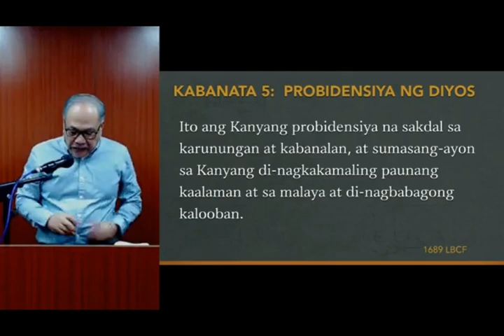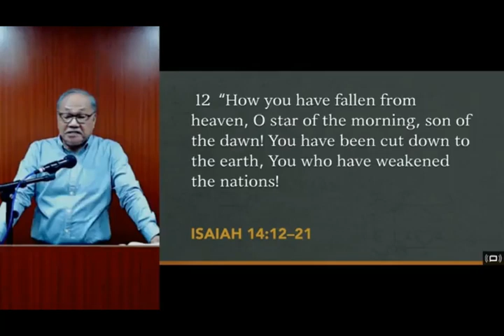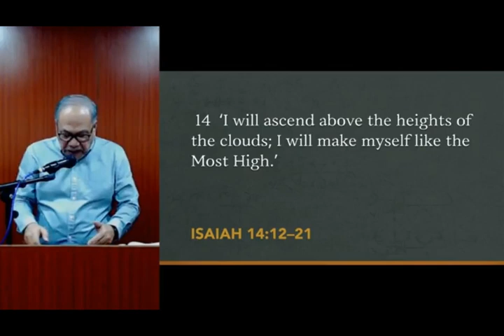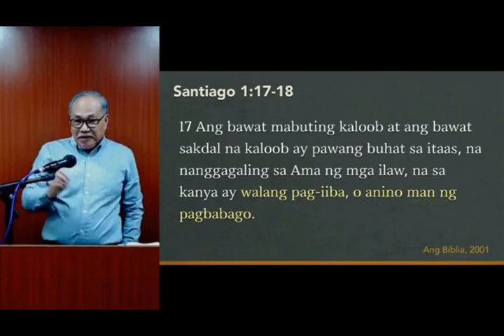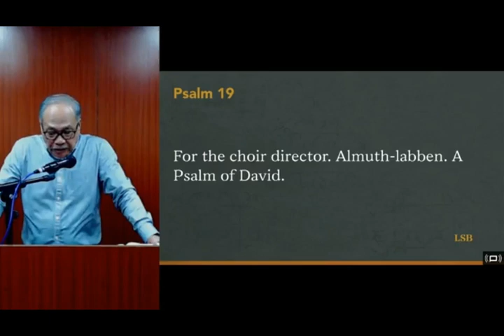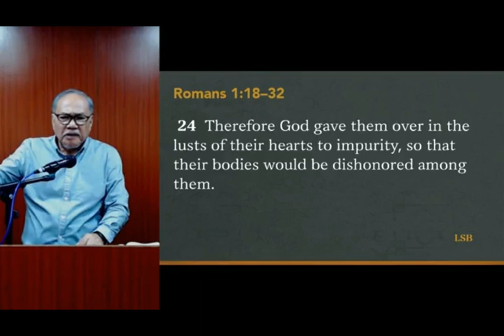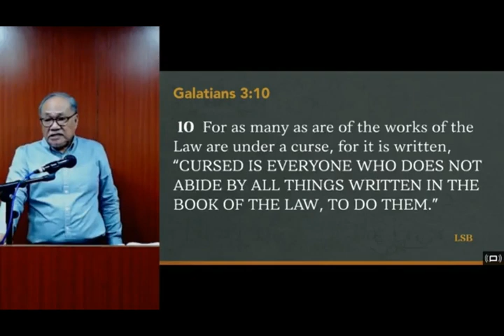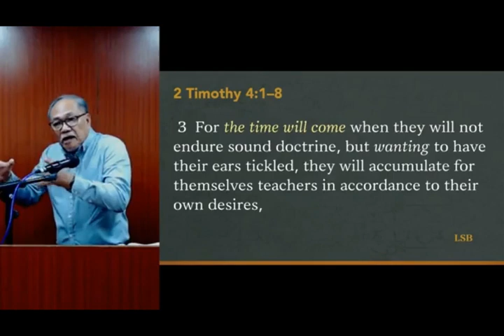March 26, 2023 | Pangkaligtasang Biyaya ng Diyos!